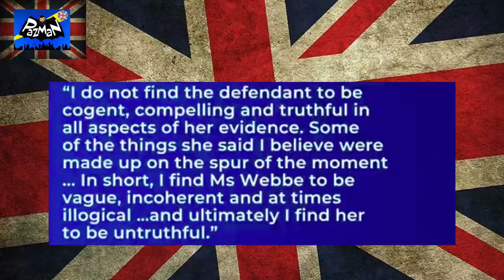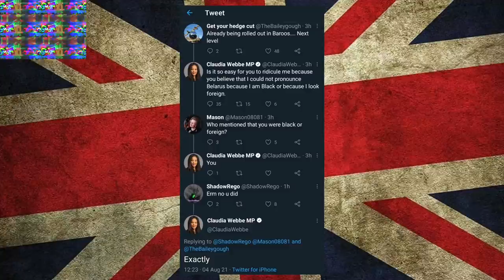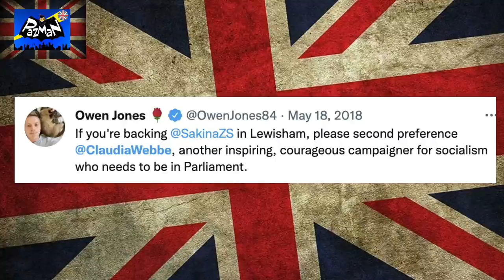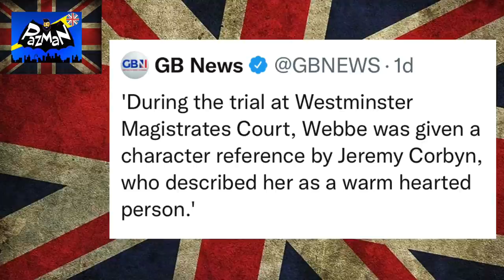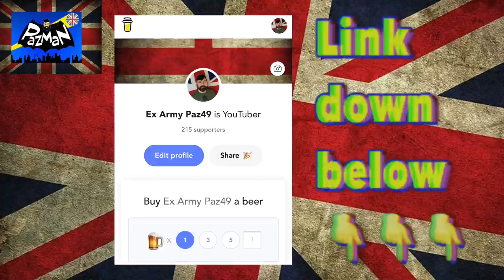Let’s Talk About Claudia Webbe MP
By buying me a beer neither YouTube nor Google get their censorship soaked hands on what you donate and every penny goes to me and my channel.

And you’re also supporting free speech!